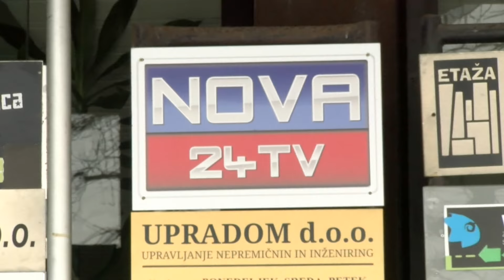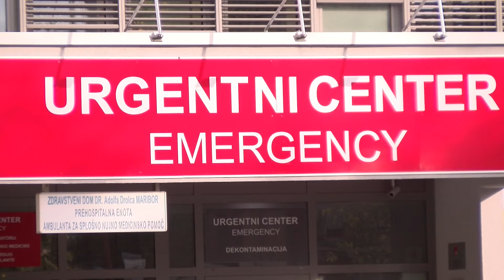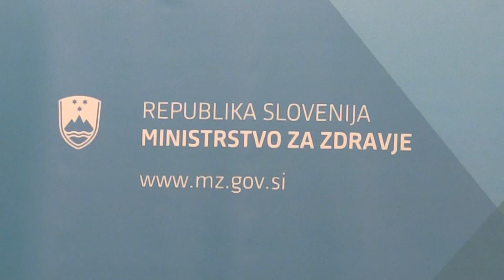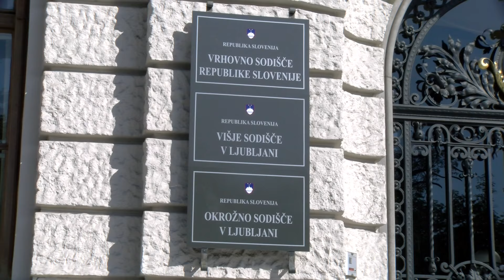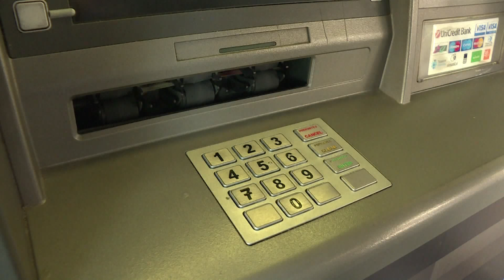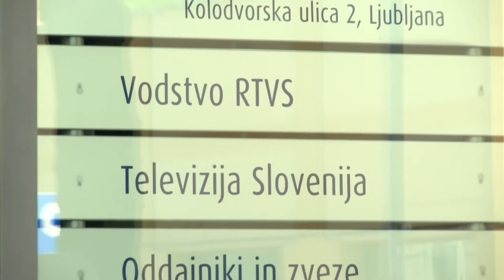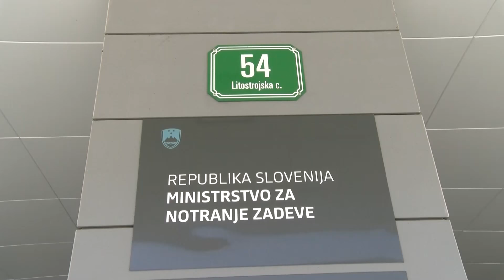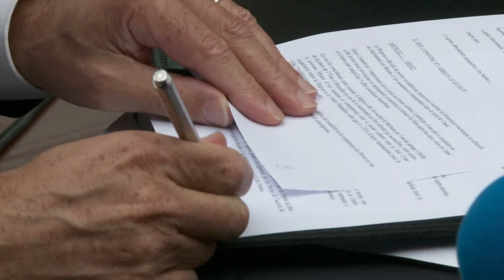[Video Objektiv] 27.01.2017 Nova24TV: Komentar aktualnih dogodkov